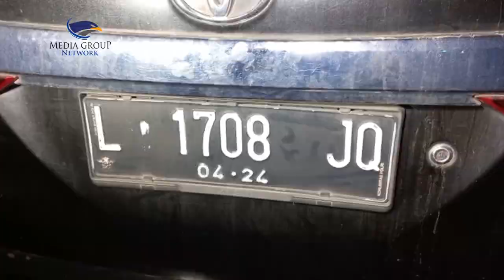Pengemudi Meninggal saat Perjalanan, Mobil Terperosok ke Kebun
Diduga karena kelelahan dan kondisi fisik kurang baik, seorang pengemudi minibus meninggal dunia saat melakukan perjalanan menuju Nganjuk. Penumpang yang mayoritas anak-anak menangis ketakutan saat mobil terperosok ke kebun jati di Ngawi.

Mobil itu diketahui membawa 7 orang penumpang. Sesampainya di persimpangan ring-road, pengemudi mengeluh sakit. Istri pun meminta pengemudi untuk menepi. Namun, mobil melaju tak terkendali hingga terperosok.